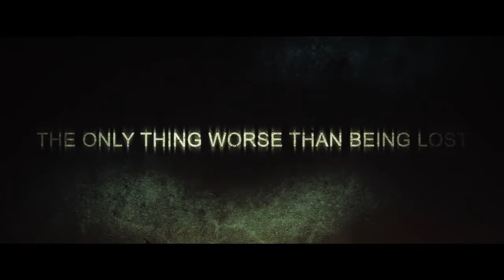Badlands of Kain Review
This week we review Badlands of Kain.  A movie we both really enjoyed and give a strong thumbs up.  We thought that it deserved a recommend because it was strong on story.  The concept was solid.  Of course we have a soft spot for a movie that takes place in Arizona.  We got a kick out of seeing one of the actors who we recognized from Super Troopers.  While we didn't find this film particularly scary.  It has almost no gore.  It was a good old fashioned creepy ghost story that we think any horror fan would enjoy. We have a very strong presence on twitter and a facebook group